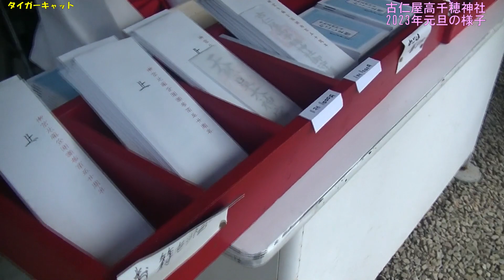古仁屋高千穂神社★初詣2023年 奄美大島 New Year's Day worship at Koniya Takachiho Shrine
2023年の正月元旦の日は穏やかな晴天となりました。
今年1年が元旦の日と同じように穏やかで温かい年でありますように！
【奄美大島への旅行ツアー】
・オリックスレンタカー 奄美空港前店
The day of New Year's Day in 2023 was calm and sunny.
May this year be as calm and warm as New Year's Day!